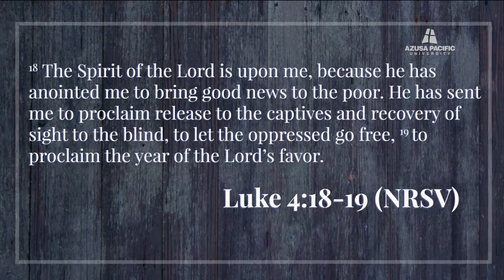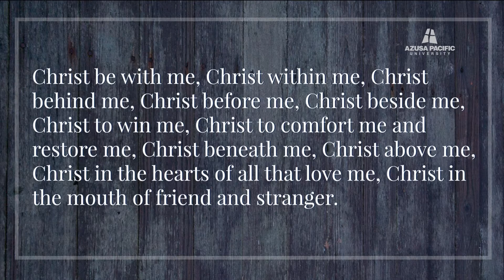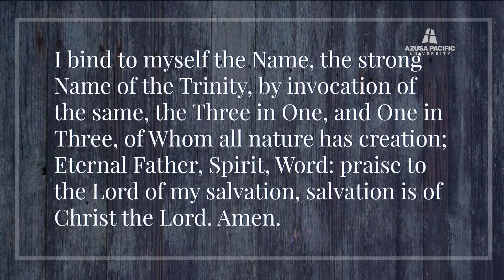Azusa Pacific Morning Chapel: Jacquelyn Winston: Oct. 10, 2016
Chair of APU’s department of theology and associate professor of church history, Winston is a patristics scholar, with an emphasis in the history of the first five centuries of the Christian church.  With a Ph.D. from Claremont Graduate University, she is also an ordained minister with the Foursquare denomination.